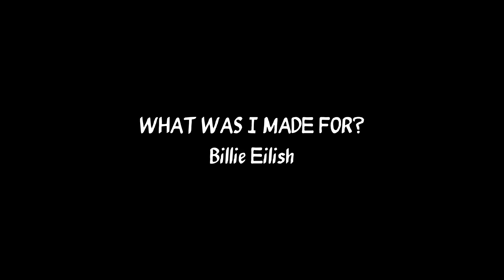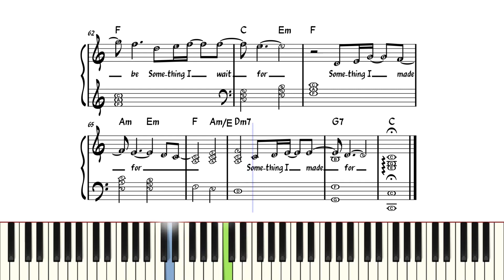What Was I Made For? - Billie Eilish | Easy Piano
🎹 Piano tutorial with sheet music and lyrics.

🐈 Meowscore